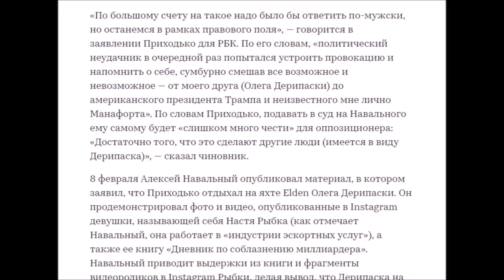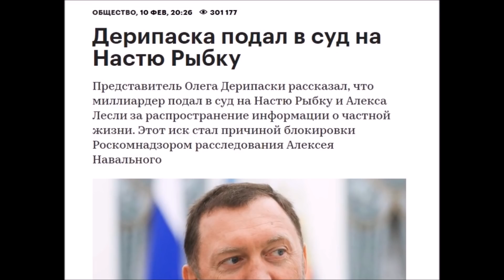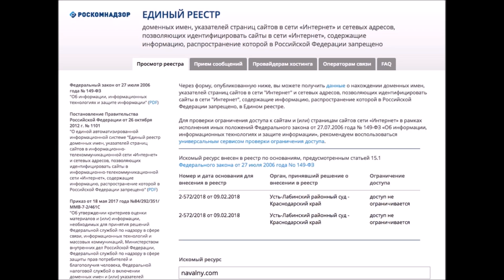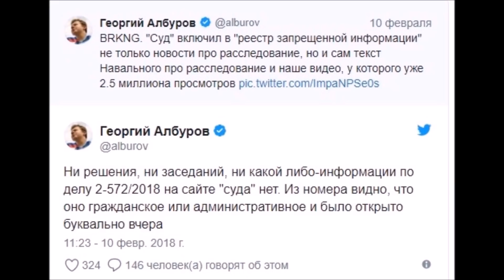Олег Дерипаска, Сергей Приходько и Настя Рыбка: вечер перестает быть томным!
После публикации расследования Алексея Навального «Яхты, олигархи, девочки: охотница на мужчин разоблачает взяточника» произошла удивительная последовательность на первый взгляд незначительных событий, которые представляют ситуацию в неожиданном свете…
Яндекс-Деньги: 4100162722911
Номер карты VISA: 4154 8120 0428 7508, YURI GIMMELFARB (Альфа-банк)
Webmoney:
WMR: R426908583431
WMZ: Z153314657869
Bitcoin: 1G7bruY5gYPFJTgwRuotLH4fty6JP7uqSJ
Ether: 0x730119e25E1670996c02BBd5507EfcC26ce38cB5